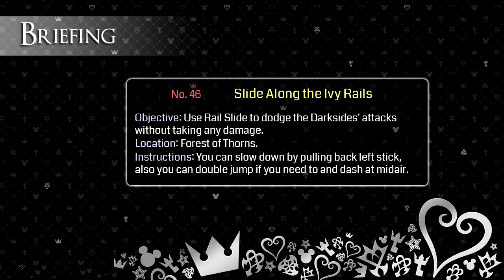Kingdom Hearts 0.2 Birth by Sleep | No. 46 | Slide Along the Ivy Rails | Objectives Guide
Objective N°46 - Slide Along the Ivy Rails: Use Rail Slide to dodge the Darksides' attacks without taking any damage.